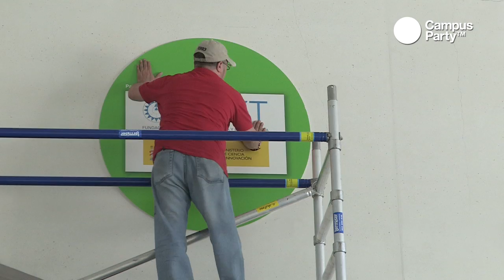CPES14 - Montaje 2